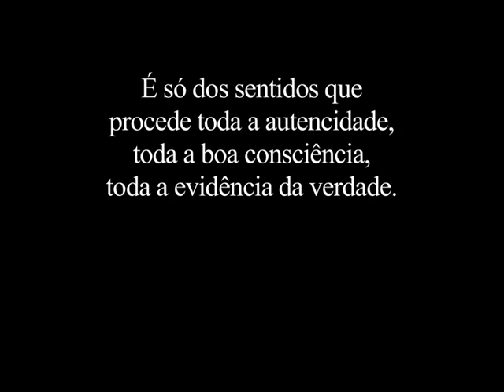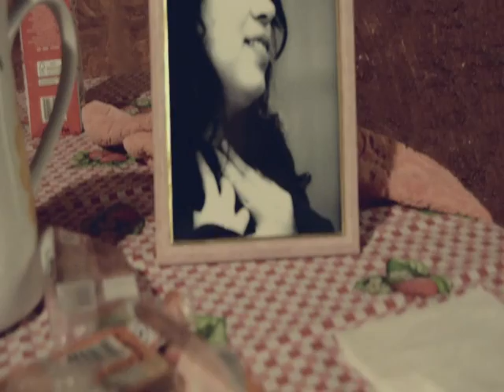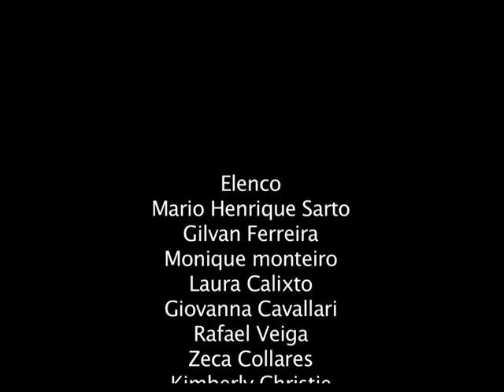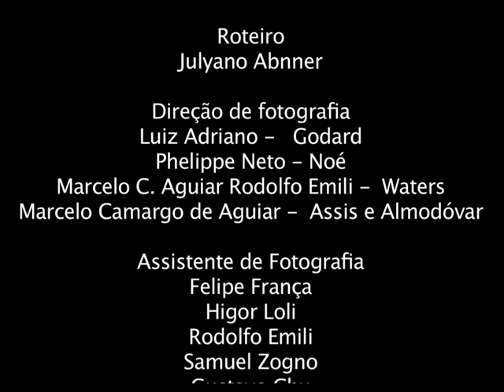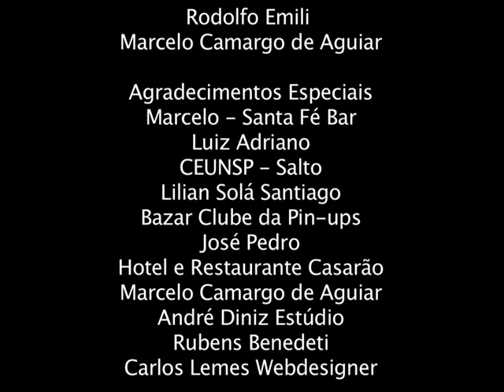Todas as faces do mundo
O trabalho em questão é resultado de uma pesquisa referente ao estudo sobre cinco diretores de várias nacionalidades, cada um deles com seu estilo e estética, o filme é estruturalmente dividido em cinco partes, cada uma delas é representada por um sentido humano e cada sentido representado por um diretor, de modo que a trilha sonora conduz o espectador a explorar cada um dos sentidos e as variações estéticas apresentam ideias diversas sobre a condição humana. Os cinco diretores retratados são: Jean Luc Godard: Visão, Pedro Almodóvar: Tato, John Waters: Paladar, Gaspar Noé: Audição e Cláudio Assis: Olfato

Equipe

Diretor
Julyano Abnner

Felipe Nunes

Roteiro
Julyano Abnner

Marcelo camargo
Phelippe Neto
Rodolfo Emili
Luiz Adriano

Felipe França
Higor Loli
Rodolfo Emili
Samuel Zogno
Marcelo Camargo
Gustavo Chu

Amanda Fernandes

Felipe Alcubilas
Melissa Carriel

Produtor Executivo
Allan Kleber Machado

Thiago Alves

Trilha Sonora
Eric Pfister

Marcelo camargo

Figurino
Bazar Clube das Pin-ups
Amanda Fernandes
Melissa Carriel

Mixagem
Adam Atademos

Foto Still e Making Off
Rodolfo Emili
Marina Guise

Atrizes e Atores
Laura Calixto
Giovanna Cavallari
Monique Monteiro
Rafael Veiga
Zeca Collares
Kimberly Christie
Maurício Caetano
Samuel Zogno
Eric -- Forno
Felipe Alcubilas
Jéssica Camargo
Daniel Guise
Thiago Gomes
Thiago Alves
Leandro Paulino
Allan Kleber Machado
Mario Henrique Sarto
Gilvan Ferreira

Agradecimentos Especiais
Rodolfo Emílio
Marcelo - Santa Fé Bar
Luiz Adriano
CEUNSP - Salto
Lilian Solá Santiago
Bazar Clube da Pin-ups
José Pedro
Hotel e Restaurante Casarão
Marcelo Camargo
André Diniz Estúdio
Rubens Benedeti